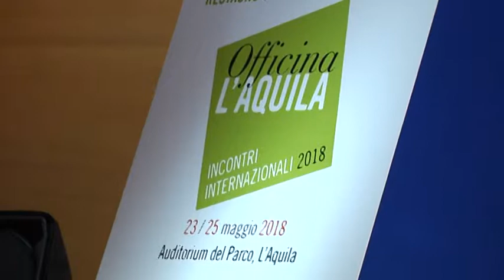Officina L'Aquila, il racconto della ricostruzione